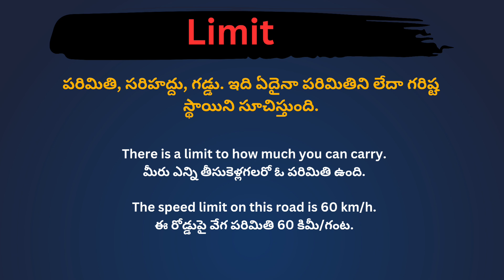Limit meaning in telugu with examples | Limit తెలుగు లో అర్థం @Meaning in Telugu